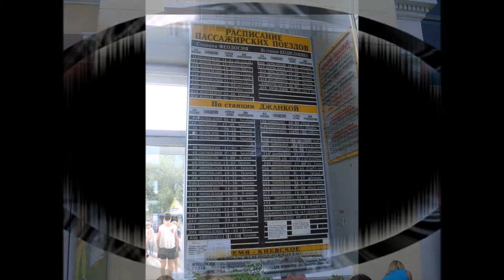Крым. Город Феодосия. Архитектура. Crimea. City Feodosia. Architecture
Крым. Город Феодосия
Crimea. City Feodosia

Видео создано из моих авторских фотографий во время поездки в Феодосию
The video was created from my author's photos during a trip to Feodosia

 Феодо́сия (укр. Феодосія, крымско-тат. Кефе, Kefe) — город в Крыму, на юго-восточном побережье Чёрного моря. Образует городской округ Феодосия (Феодосийский горсовет). Город воинской славы (с 2015 г.)
  Город был основан греческими колонистами из Милета в VI веке до н. э. С 355 года до н. э. Феодосия входила в состав Боспорского царства. Разрушен гуннами в IV веке н. э. В этот период в городе и окрестностях жили аланы, и поселение получило аланское название Ардабда (осет. «Авд-арди») — в переводе «семибожная». В V веке город перешёл под контроль Римской (Византийской) империи, в VI веке был захвачен хазарами, а затем вновь отошёл к Византии. На протяжении следующих веков существовал как небольшое селение, попавшее в XIII веке под влияние Золотой Орды. Впоследствии выкуплен генуэзскими купцами.
    Генуэзцы создали процветающий торговый портовый город Каффа, который служил главным портом и центром управления всех генуэзских колоний в Северном Причерноморье. В этот период город переживал свой расцвет. Население города превышало 70 тысяч человек, в городе действовали филиал банка св. Георгия и театр. Имелся свой монетный двор, где чеканились монеты. Генуэзцы поддерживали союзнические отношения с золотоордынскими ханами, которые формально являлись верховными владетелями территорий колоний, предоставляя им полное самоуправление в стенах городов, и назначая особого префекта из уроженцев Крыма для управления сельским округом кафинских владений.
   К середине XV века Каффа превзошла по размерам Константинополь; среди многонационального населения преобладали армяне.
   В 1475 году Каффа вместе со всеми генуэзскими владениями была завоевана османскими войсками, во главе которых стоял полководец Гедик Ахмед-паша.
    Кефе (так турки называли Каффу) стал одним из главных турецких портов на Чёрном море, здесь находился крупнейший в Северном Причерноморье невольничий рынок, где ежегодно продавались тысячи невольников, захваченных крымскими татарами во время набегов на польские и русские города и селения. В 1616 году казаки Войска Запорожского под руководством гетмана Петра Сагайдачного штурмом взяли турецкую крепость Кафу, разгромили 14-тысячный турецкий гарнизон и освободили пленных.
  В 1771 году русские войска взяли Феодосию приступом; в 1783 году Екатерина II своим манифестом включила весь Крым в состав России; в 1784 году полуостров был включён в состав Таврической области, в 1787 году, во время своего известного путешествия в Крым, его посетила императрица Екатерина II.

  В первый раз немецкие войска заняли Феодосию в ноябре 194. 26—30 декабря в порту Феодосии был высажен крупный десант Красной Армии. На три недели город вновь стал советским. 18 января 1942 года город был вновь занят немецкими войсками.
  Окончательно Феодосия была освобождена 13 апреля 1944 года в ходе общего наступления Красной Армии.
   Во время оккупации было расстреляно более 8000 феодосийцев, в том числе все евреи города (3248 человек).
  В 1954 году Феодосия в составе Крымской области была передана Украинской ССР. В начале 1970-х город получил статус курорта.

ПУТЕШЕСТВУЕМ ДОРОГАМИ И ГОРОДАМИ КРЫМА!!
TRAVELLING ОN THE ROADS AND CITIES IN THE CRIMEA!